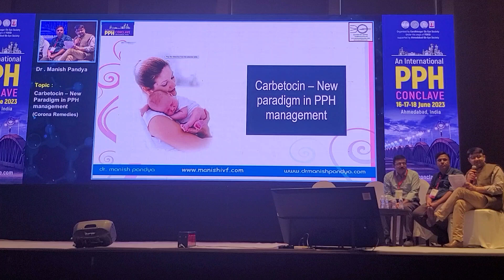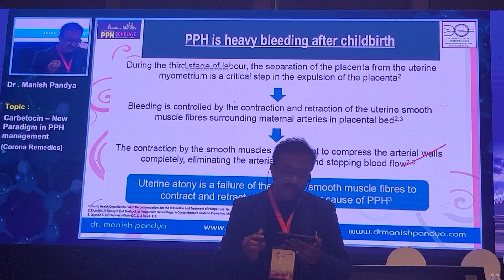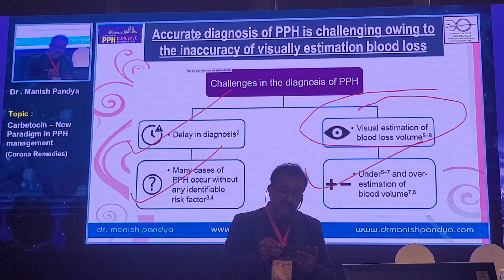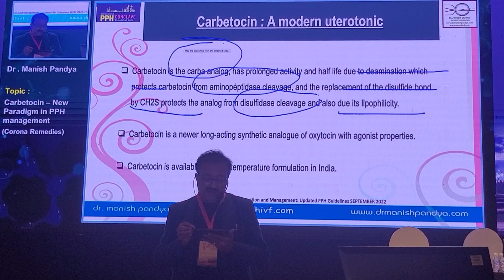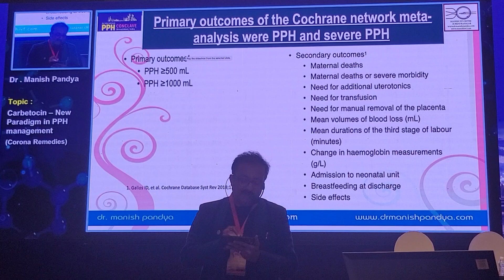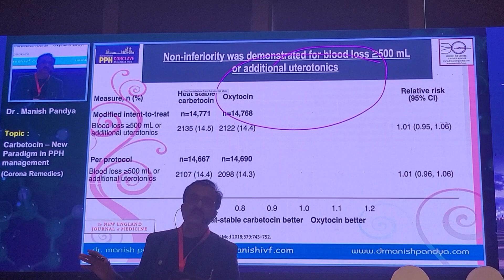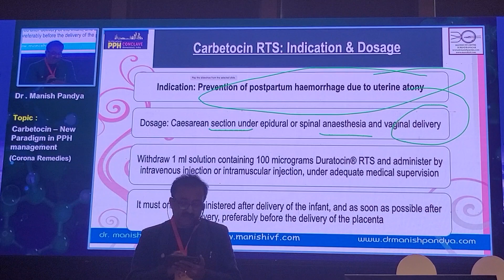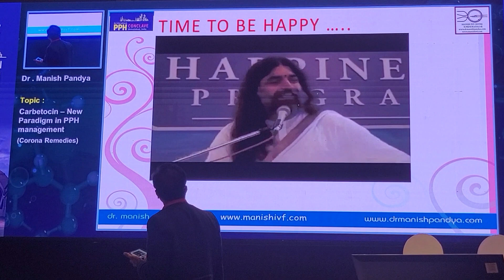Carbetocin_ A New paradigm in Management of PPH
Carbetocine  oxytocin Synthetic analog very useful in management of PPH